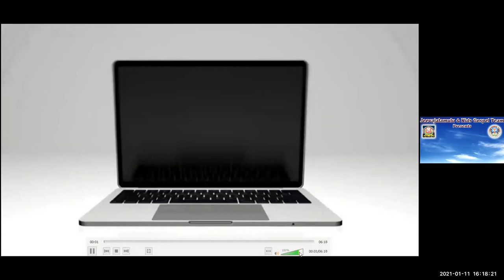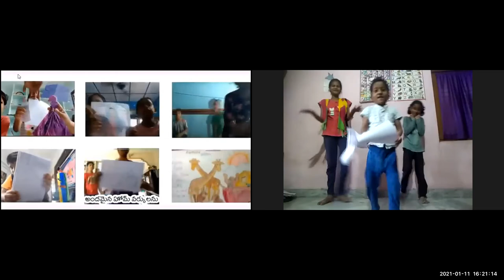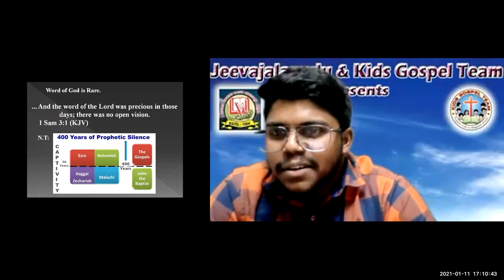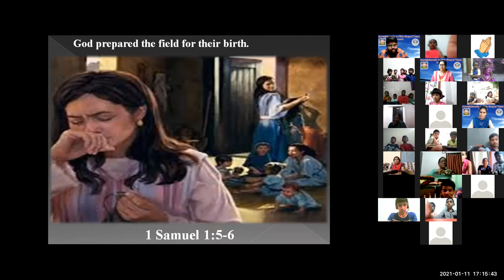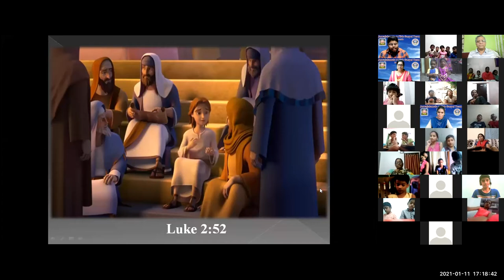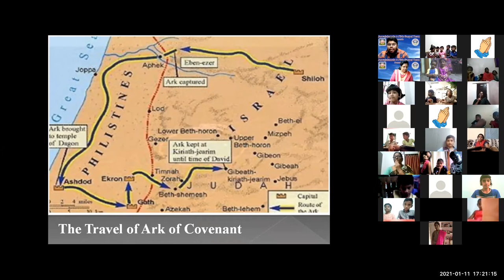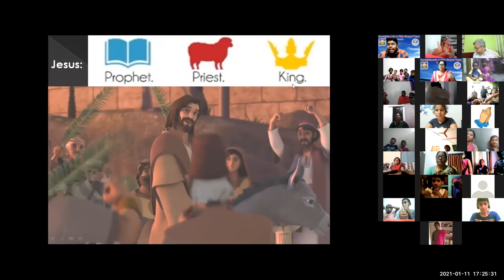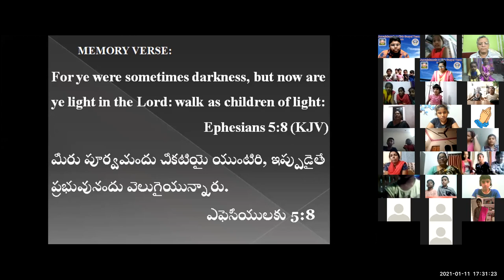LW & KGT CHILDREN CLUB~ 11th JAN 2021~ DAY# 281~ CONTRAST BETWEEN SAMUEL N JESUS~ LESSON BY BENET